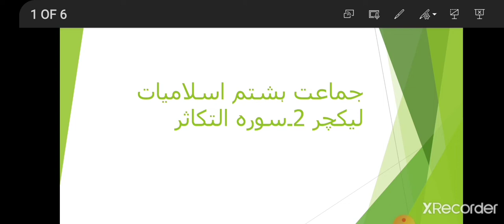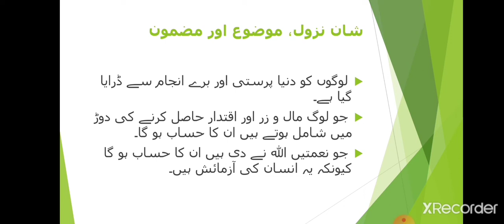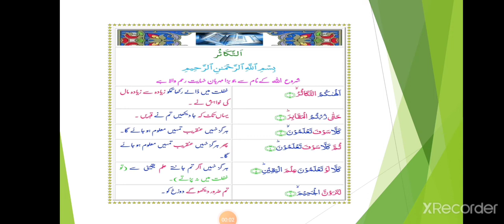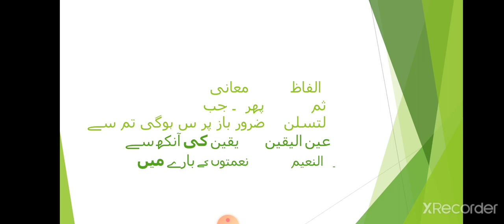Class8 islamyat lecture 2 surah takasar